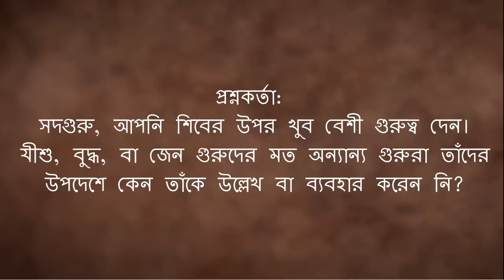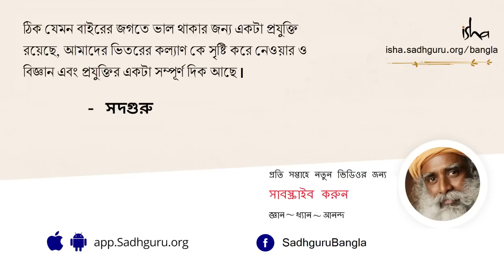শিব কেন এত গুরুত্বপূর্ণ? | Adiyogi Shiva: The First & Ultimate Zen Master | Sadhguru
সদগুরু খুব সুন্দর ভাবে দেখিয়েছেন, কেন শিব, অর্থাৎ আদিযোগী তথা প্রথম গুরুই শ্রেষ্ঠ জেন মাস্টার। তিনি সেই গল্প বলেন যেখানে শিব ব্যাখ্যা করেছিলেন এই বিশ্বসৃষ্টির গঠন এবং চালনার পদ্ধতি, আর প্রকাশ করেছিলেন ১১২ টি পথ, যার দ্বারা মানুষ মোক্ষ লাভ করতে পারে।
কেন শিব এত গুরুত্বপূর্ণ? | Why Shiva is so important? | Why Shiva is so important?

যোগী, দিব্যদর্শী এবং মানবতাবাদী, সদগুরু হলেন একজন আধুনিক আধ্যাত্মিক গুরু। গভীর অন্তর্দৃষ্টি এবং বাস্তবধর্মীতার এক আশ্চর্য সংমিশ্রণ, ওনার জীবন এবং কার্যাবলী আমাদের মনে করায় যে যোগ হল একটা সমকালীন বিজ্ঞান, যা আমাদের যুগের জন্য ভীষন ভাবে প্রাসঙ্গিক।